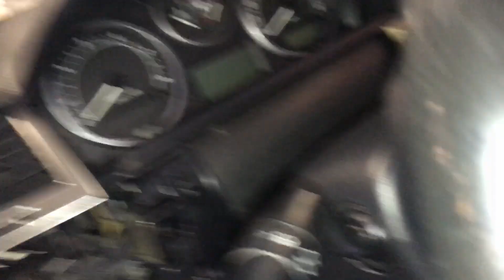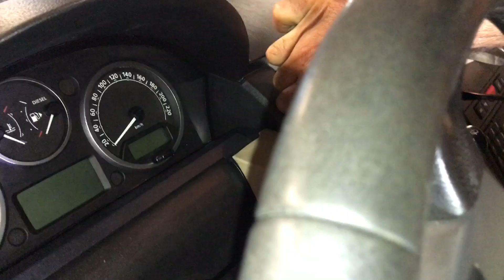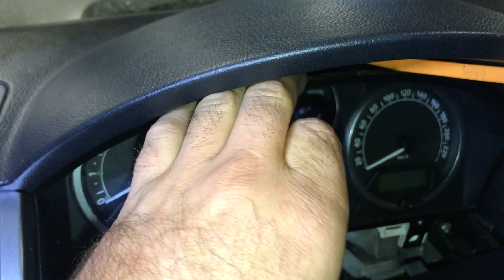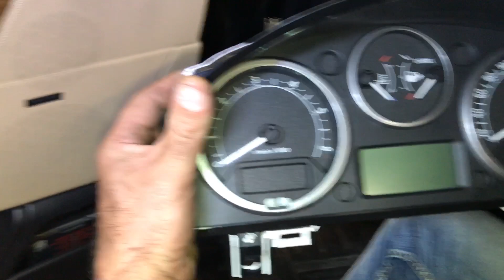Range rover sport 2007 instrument cluster removal